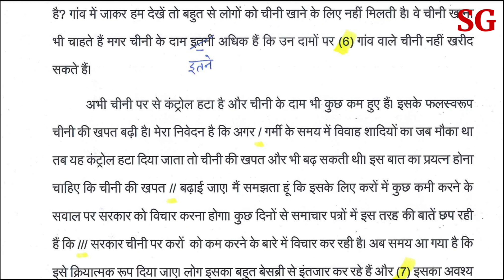Previous Year Dictation SSC Stenographer Grade D | 90 WPM Hindi Dictation | Shorthand Dictation 90 W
80 to 160 WPM Hindi Shorthand dictation by STENOGURUJI,.